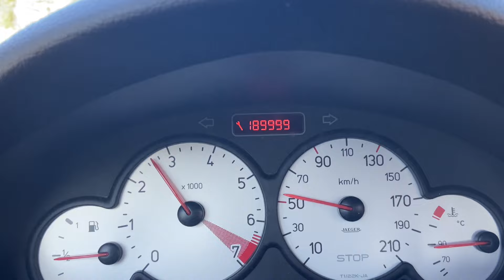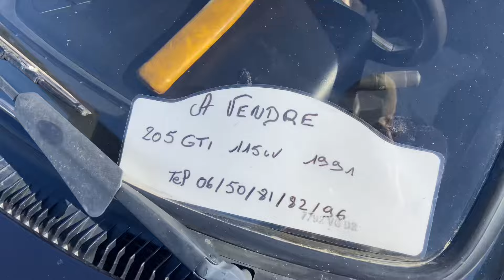RASSO BOUC BEL AIR || ANCIENNE/NOUVELLE AUTO 🚘 (turbo 2/gtr/ferrari/205gti) Par Léo SC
Je suis Léo, un passionné d'automobile, et aujourd'hui, je vous emmène découvrir le Rasso de club automobile aixois , pour sa 6eme édition, qui se déroule a Bouc Bel Air tout les 3e dimanche du mois !  Originaire du Sud, je suis un fervent fan de rallye et j'adore repousser mes limites sur les routes sinueuses. Rejoignez-moi dans cette aventure palpitante où la vitesse et les sensations fortes sont au rendez-vous !

0:00 intro
1:00 Auto récente
10:35 Auto ancienne